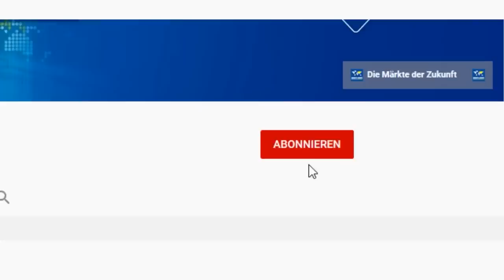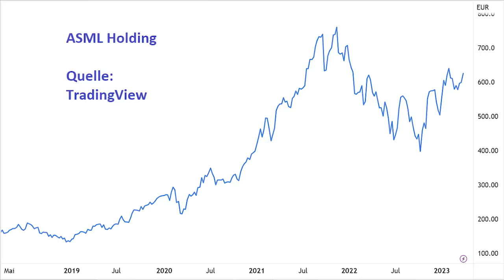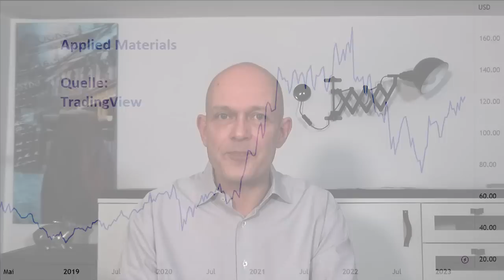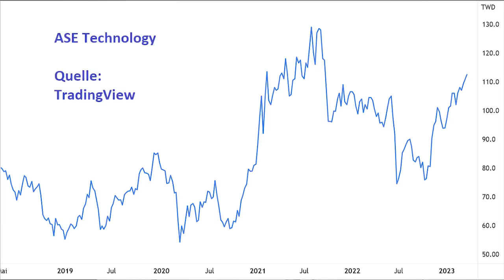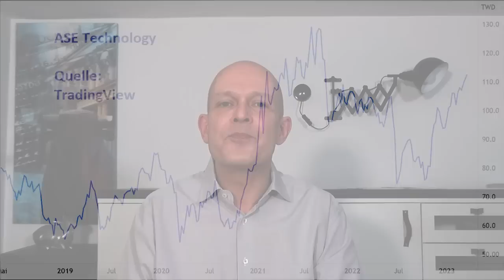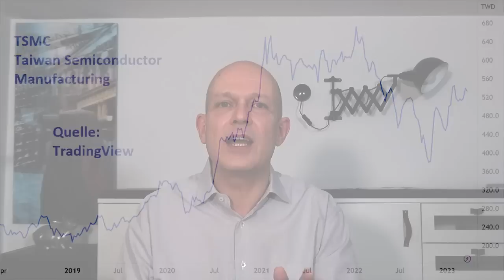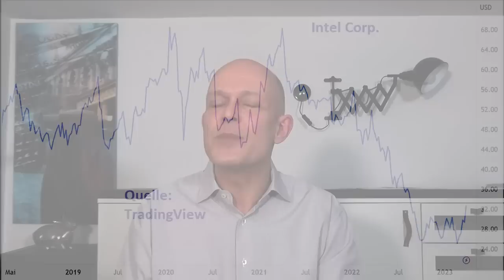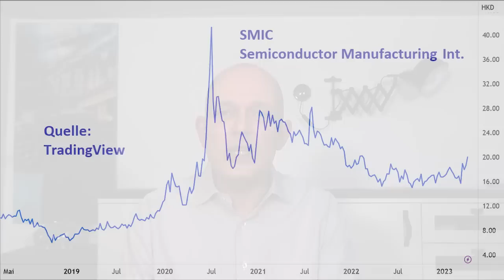China vs. USA: Kampf um den 600 Mrd. Dollar Markt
Der Chip-Markt ist riesig, aber auch hart umkämpft.Die USA und die EU versuchen mit Milliardensummen, ihre künftige Versorgung mit Halbleitern zu sichern. Zugleich wollen die USA ihre Führung in der Chip-Technologie verteidigen und führen einen verbissenen Halbleiter-Krieg mit China, das seinerseits die eigene Chipindustrie mit gewaltigen Summen voranbringen will. Welche Konsequenzen könnten daraus für die Aktien der Chiphersteller und der Zulieferer des Sektors entstehen? Gerhard Heinrich berichtet in diesem Video zum aktuellen Stand und wirft auch einen kurzen Blick auf die Aktien von Intel, ASML, Semiconductor Manufacturing International (SMIC), Taiwan Semiconductor (TSMC), ASMPT und ASE Technology.

TradingView-Charts in diesem Beitrag:
Philadelphia Semiconductor Index: